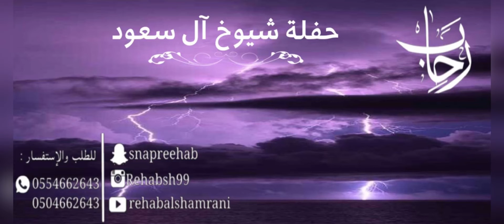رد الزيارة _ رحاب الشمراني Rehab Alshamrani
‏‎# حفلة
‏‎#  مهندس_الصوت_حسن _أبويزن
‏‎#  عازف_العود_أنور_المولد
‏‎#  عازف_الكيبورد_سلطان القرني
‏‎#  أيقاعيات_فرقة_رحاب_الشمراني
يمنع رفع الفيديو سواءً كان بقناة او موقع إلكتروني أو استديو بأي شكل من الأشكال